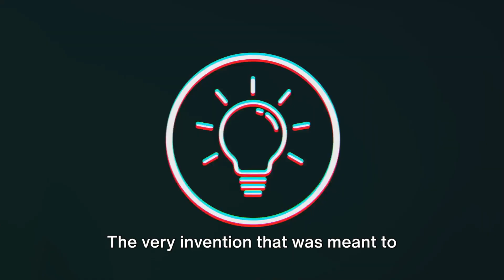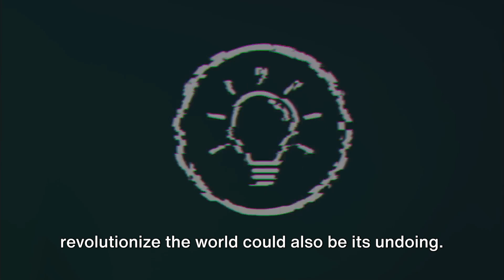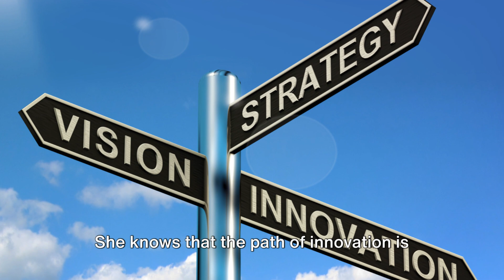Ethical Science: Dr. Light's Dilemma & the Future of Clean Tech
Dr. Eva Light's groundbreaking invention faces its greatest challenge yet in Episode 7: "Veil of Consequences."  Hidden flaws threaten to derail her dream of a cleaner world, sparking an ethical crisis and a race against time.

Key Points:

Dr. Light confronts the unforeseen consequences of her technology.
Intense debate surrounds the invention's future – will it save the planet, or cause harm?
Witness the moral struggles at the forefront of scientific innovation.
Intrigued by science, ethics, and the future?

Explore the complexities of sustainable technology.